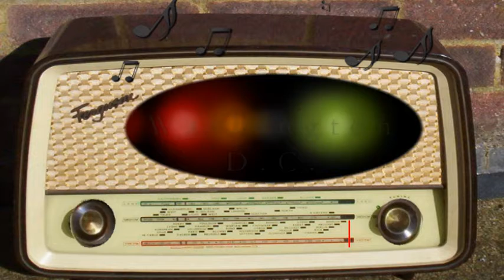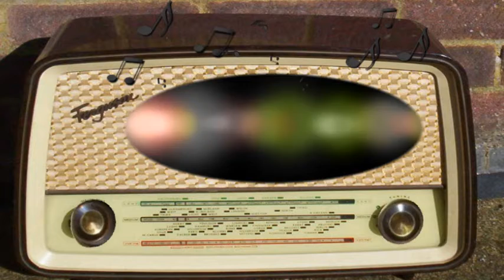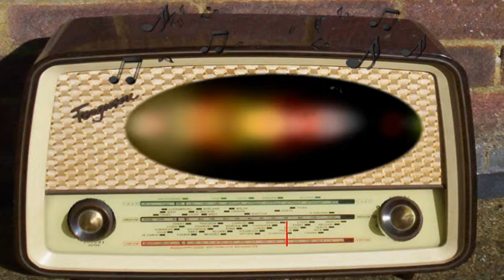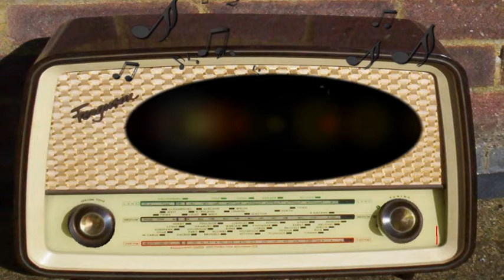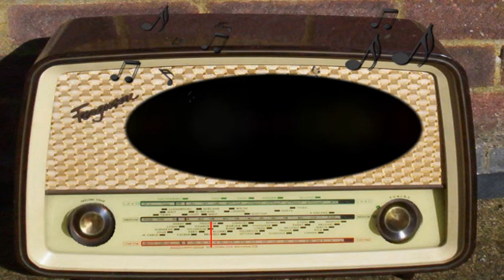Senator Robert A. Taft: June 22nd, 1947.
Senator Robert A. Taft.